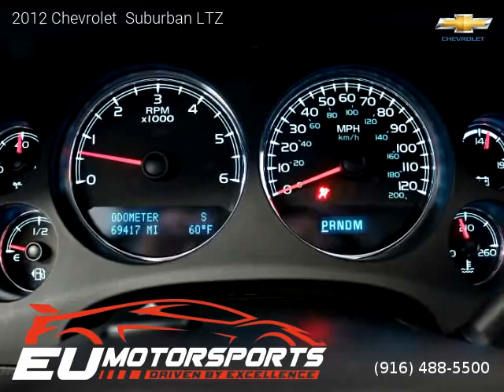2012 Chevrolet Suburban LTZ - EU Motorsports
EU Motorsports
2525 El Camino Ave

One owner vehicle, Clean title, Implied Warranty, 69,404 miles, Automatic, Summit White exterior, Ebony interior, SUV, 4 Wheel Drive, 4 doors, 8 cylinders, Gasoline, MPG City 15 and 21 in Hwy.